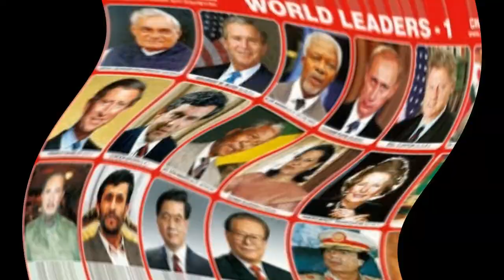The Ultimate Cheat Sheet On Atel Bihaari Vajipeyee(దేశగౌరవ సౌధ మడుగున పూనాది రాయిగ నిలిచేదవులే )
The Ultimate Cheat Sheet On Atel Bihaari Vajipeyee
India is the supreme towering person.
Such a great Me, who teaches the princely states of world intellectuals.
Atal biharivaj payee is a Janapriya leader.